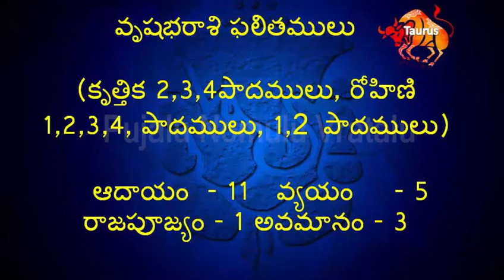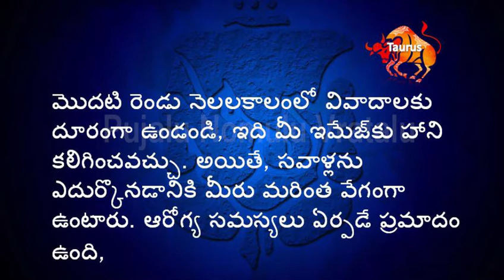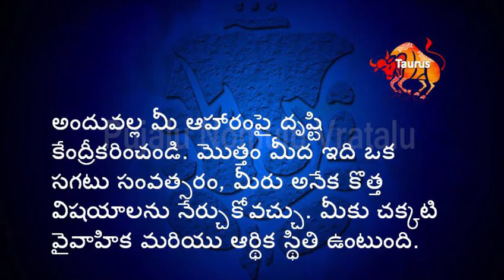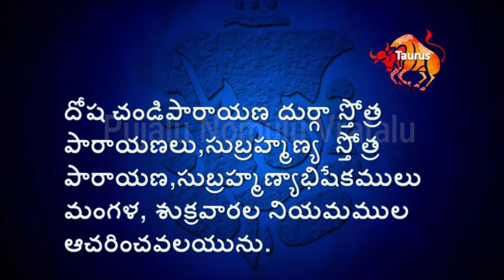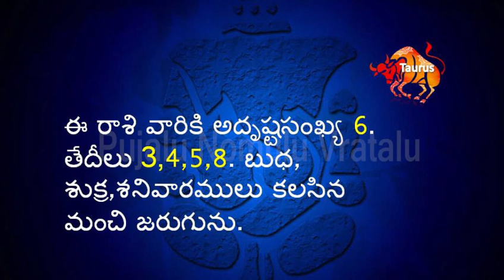Taurus Varushaba Rasi వృషభరాశి ఫలితములు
2018లో వృషభరాశి-వృషభరాశివారి రాశిఫలాల ప్రకారం, కొన్ని చిన్నపాటి ప్రయోజనాల వల్ల మంచి ఫలితాలుంటాయి .మొత్తం మీద ఇది ఒక సగటు సంవత్సరం, మీరు అనేక కొత్త విషయాలను నేర్చుకోవచ్చు. మీకు చక్కటి వైవాహిక మరియు ఆర్థిక స్థితి ఉంటుంది.Bhakthi,Pooja,devotional,Pujalu Nomulu Vratalu